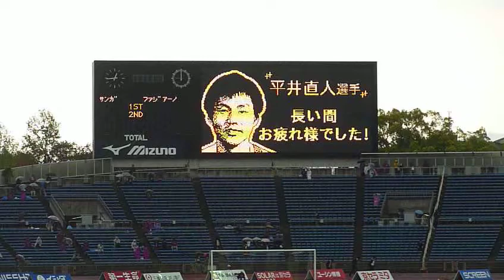平井さん引退セレモニー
110424　京都サンガ平井直人選手引退セレモニー。西京極ウェザー炸裂...